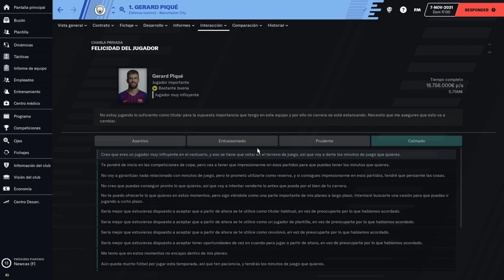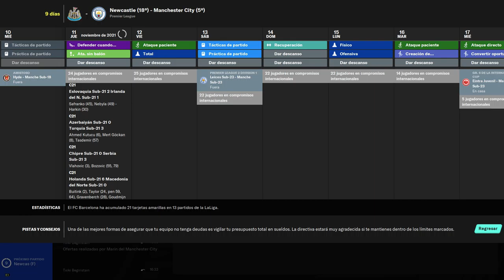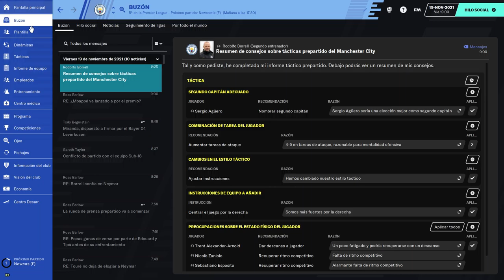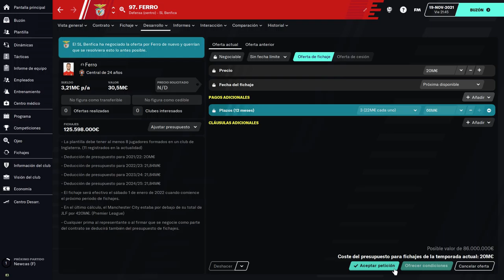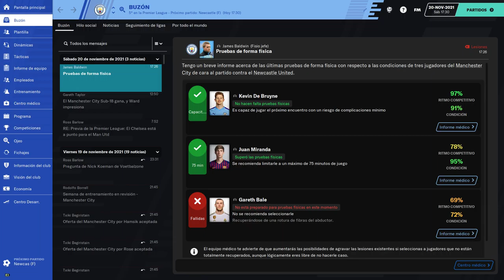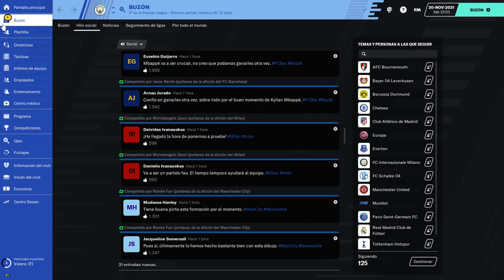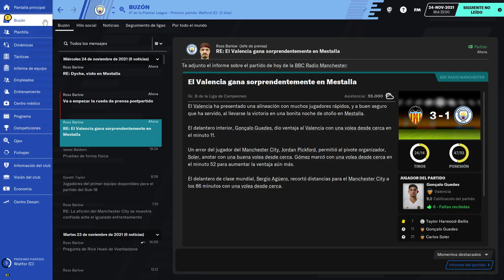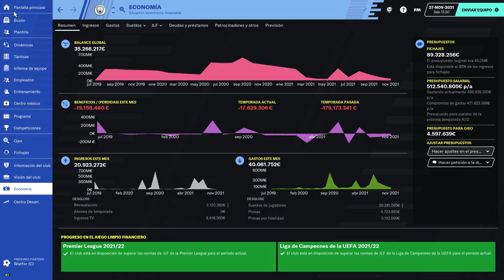BEST FOOTBALL MANAGER amazingadriano 13